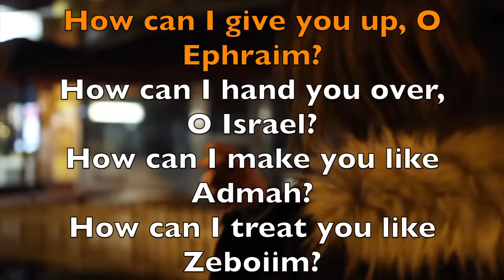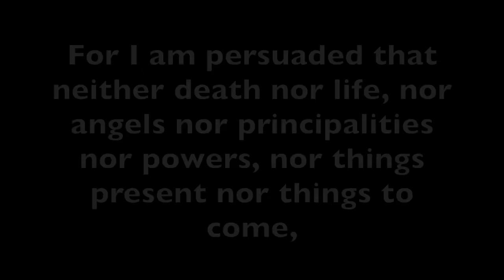If You've Just Sinned - Watch This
Have committed so many habitual sin repetitive sin that I have lost my salvation? Can a born again Christian lose their salvation or is once saved always saved true? I've sinned today and feel very guilty like I'm going to Hell and God has given up on me. Message presented by Evangelist Joe Kirby from Off The Kirb Ministries.

🔴 If you can read this, THANK YOU for your interest in this ministry.

*please also go and visit their videos!*

I don't own the stock footage or music in this video, if you would like me to remove your content please e-mail me (see links on channel page) and I will do so immediately.